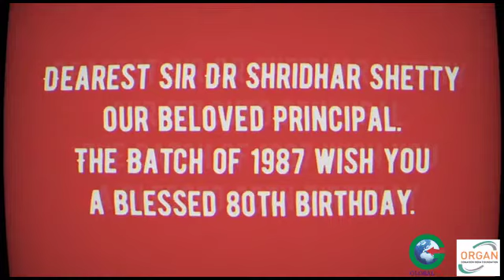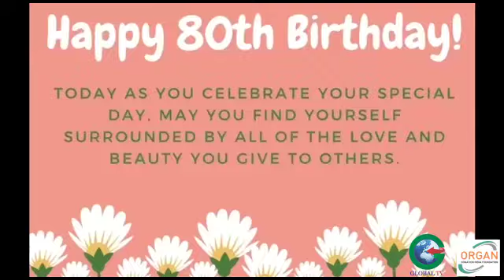MEDIA CONFERENCE WITH LAL GOEL ON PRIDE OF INDIA PROF DR N SRIDHAR SHETTY